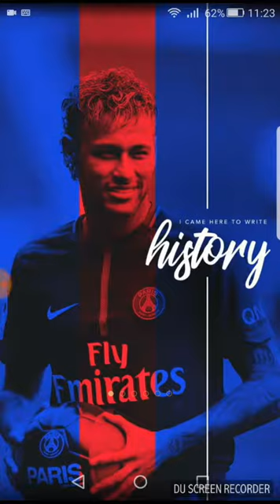Igramo Clash Royale